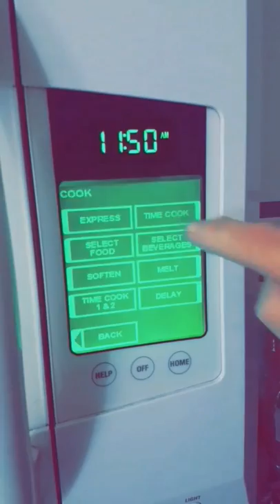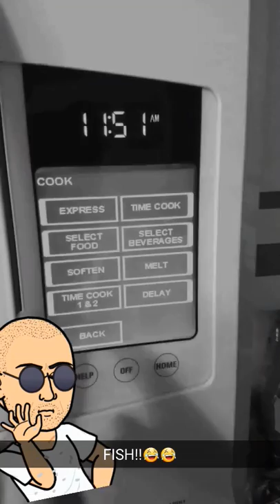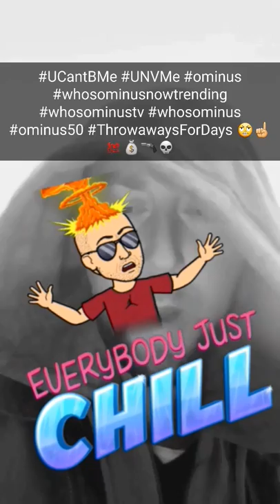Needles IV and Worse ! SnapChat compilations / vine compilations / WorldStarHipHop compilations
🤣🤣 Injections/IV, Raps,Life, Wtf?